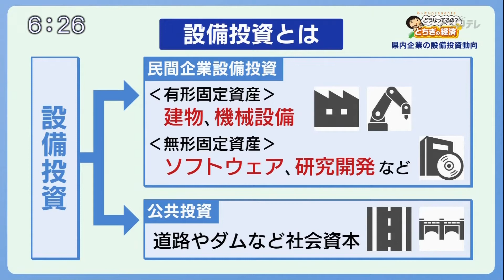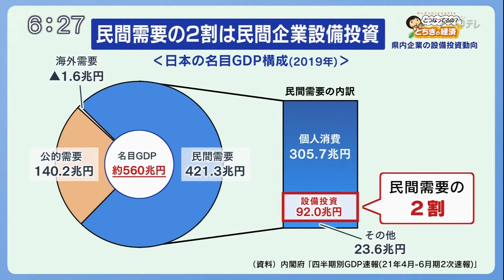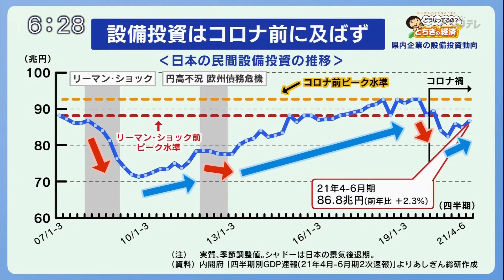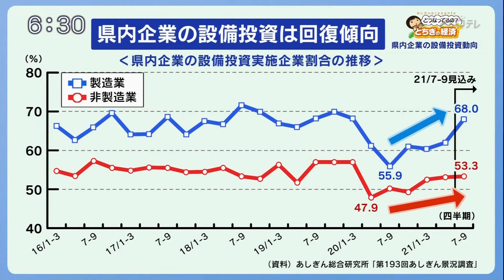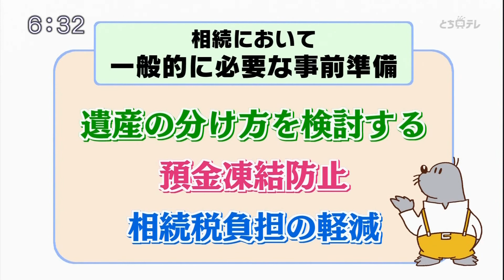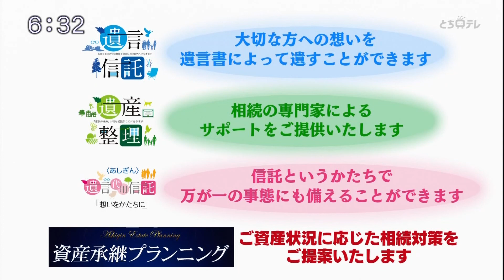2021年9月22日 どうなってるの？とちぎの経済 県内企業の設備投資動向